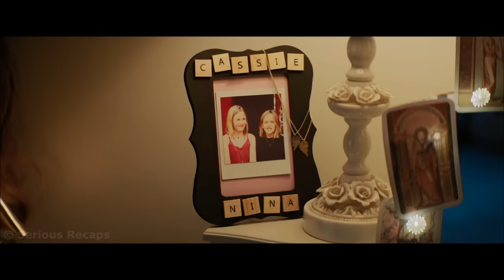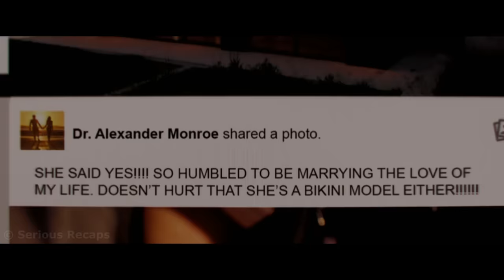Every night, a 30-year-old girl pretends to be drunk to lure men into a trap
Cassandra takes the loss of her best friend hard and is determined to get revenge on all the men in the world. Every night she goes to a nightclub and...